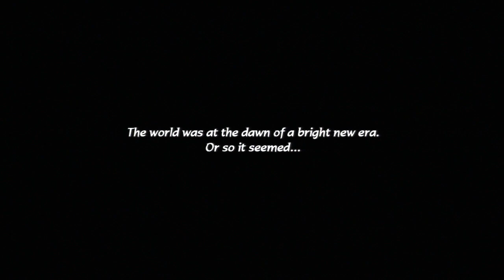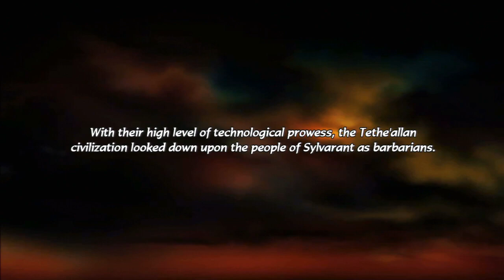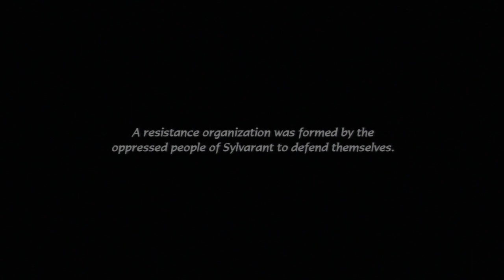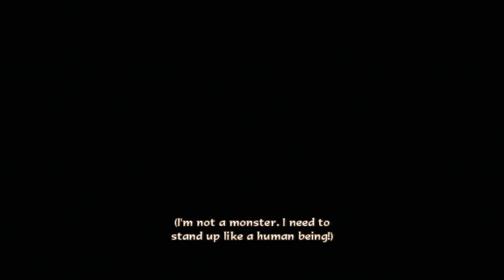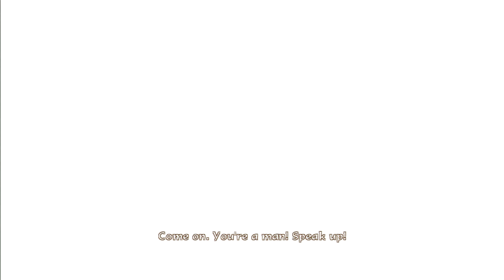Tales of Symphonia: Dawn of the New World ~ Part 1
Tales of Symphonia: Dawn of the New World is a role-playing game and sequel to Tales of Symphonia for the Nintendo GameCube and PlayStation 2.

Developer(s): Namco Tales Studio
Publisher(s): Namco Bandai
Platform(s): Nintendo Wii, PlayStation 3
Release: [JP] October 10 2013,  [NA] February 25 2014,  [PAL] February 28 2014
Genre(s): Action role-playing

Two years have passed since the worlds were first merged, and Sylvaranti dissidents have created an insurgency, known variously as the "Sylvaranti Liberation Front" and the "Vanguard," with which to rise against the Church of Martel and the Tethe'allans.